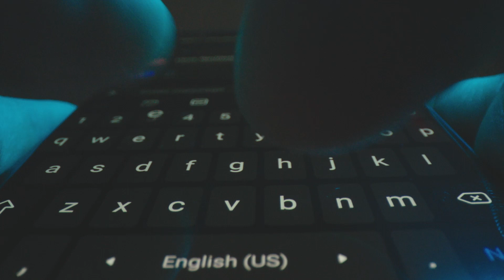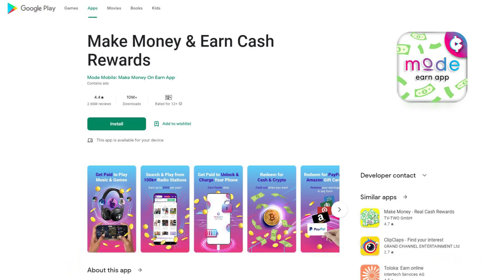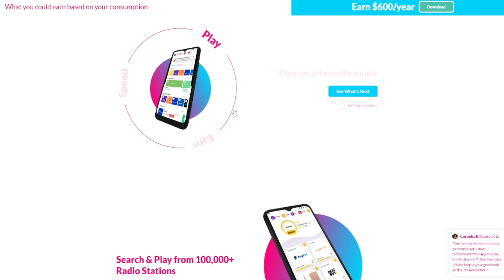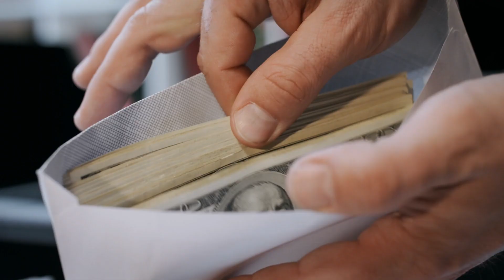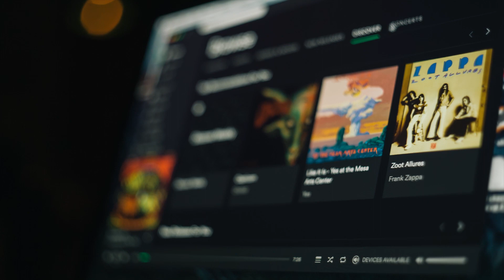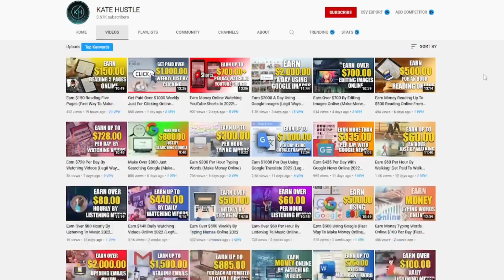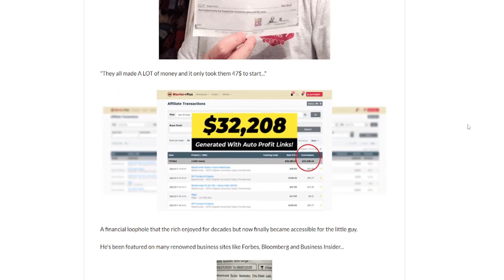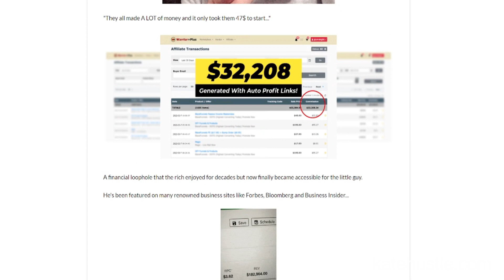Earn $600+ Working From Home Listening To Music Online (Fast Ways To Make Money Online)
I'll show you how to get money while watching music in this video. The ultimate aim and one of the finest methods to earn money online is to do it from the comfort of your home or wherever you are. On the Internet, there are many legal methods to make money during downtime or even while you sleep. Anyone can do this and make money online, even those with no prior expertise. Simply select a song to earn money while listening to. I'm eager to discuss this at-home side job that involves internet music listening.